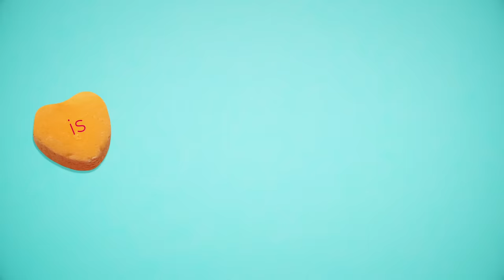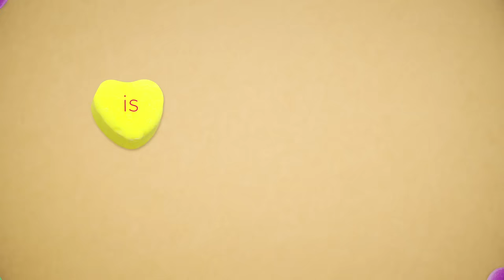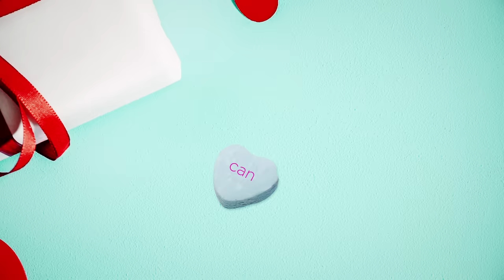Michael Bublé - L.O.V.E. [Official Lyric Video]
Director: Brad Strickman
Producer: Shane Strickman
Production Company: Black Balloon Media, LLC

Lyrics:
E is even more than anyone that you adore

And love is all that I can give to you
Two in love can make it
Take my heart but please don't break it
Love was made for me and you

Love, love, love is more than just a game for two
'Cause love was made for me and you
I said love was made for me and you
You know that love was made for me and you